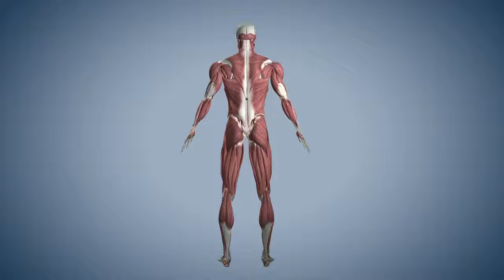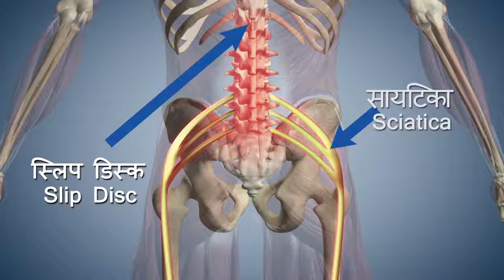Yoga with Modi Trikonasana Hindi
THE ORIGIN OF INTERNATIONAL DAY OF YOGA (IDY)
Yoga is a 5,000-year-old tradition from India that combines physical, mental and spiritual pursuits to achieve harmony of the body and mind. Yoga is being practiced worldwide today. Approximately 2 billion people around the world practice Yoga. According to a survey, it is said that number of Americans doing yoga has grown by 50% over the last few years to over 36 million as of 2016 from 20.4 million in 2012. In addition to these 9 out of 10 Americans have heard of Yoga, one in three have tried yoga at least once and more than 15% of Americans have done Yoga in the past six months. Yoga is an ancient physical, mental and spiritual practice that originated in India and is now practiced in various forms around the world. Indians have known the importance of Yoga from decades and from last many years the whole world is talking, practicing and adopting Yoga and its benefits. People have known the Importance and power of Yoga over the period of time. Here are essays on importance of yoga of varying lengths to help you with the topic whenever you required. You can chose any importance of yoga essay according to your need.
Yoga is said to come from Hinduism long back and is being practiced worldwide today. People have learned about the merits of Yoga and have accepted it in the form of exercise and meditation. Basically Yoga is not only a form of exercise but it is an ancient wisdom for healthier, happier and peaceful way of living. It helps in finding inner peace and leads to union with self.

Improves flexibility of muscles
Corrects the posture and alignment of the body
Renders better digestive system
Strengthens internal organs
Cures asthma
Cures diabetes
Helps in curing heart related problems
Helps in skin glow
Promotes strength and stamina
Tones internal organs
Improves concentration
Helps in mind and thought control
Keeps mind calm by overcoming anxiety, stress and depression
Helps in releasing tension
Helps in blood circulation and muscle relaxation
Weight reduction
Protection from injury
These are among the numerous benefits of yoga. Yoga focuses on your natural tendency towards health and self-healing.

A yoga session mainly comprises of breathing exercises, meditation and yoga asana that stretch and strengthen various muscle groups. It is a good substitute for avoiding medicines that are harmful for our mental and physical health.

One of the main benefits of practicing yoga is that it helps manage stress. Stress is common these days and is known to have devastating effects on one’s body and mind. Due to stress people develop serious problems like sleeping disorder, neck pain, back pain, headaches, rapid heart rate, sweaty palms, dissatisfaction, anger, insomnia and inability to concentrate. Yoga is known to be really effective in curing these kinds of problems over a period of time. It helps a person in managing stress by meditation and breathing exercise and improves a person’s mental well being. Regular practice creates mental clarity and calmness thereby relaxing the mind.
Conclusion
Yoga is a very useful practice which is easy to do and helps in getting rid of certain serious health problems that are common in today’s life style

1 : Trikonasana Hindi
2 : Tadasana Hindi
3 : Vrikshasana Hindi
4 : Ardha Chakrasana Hindi
5 : Padahastasana Hindi
6 : Bhadrasan Hindi
7 : Ustrasana Hindi
8 : Vakrasana Hindi
9 : Vajrasana Hindi
10 : Shashankasana Hindi
11 : Bhujangasana Hindi
12 : Shalabhasana Hindi
13 : Pawanmuktasana Hindi
14 : Setubandhasana Hindi
15 : Nadi Shodhan Pranayam Hindi
16 : Dhyana Hindi
17 : Suryanamaskar Hindi

Patanjali Yogpeeth
Saint Shri Kripalu Dev Ji Maharaj was succeeded by his illustrious disciple Pujya Swami Shri Shankar Dev Ji Maharaj, well conversant with Vedic knowledge and an ardent advocate of noble human values. Swami ji founded the Trust in 1995 along with his group of disciples; yet another Philanthropist Pujya Swami Ram Dev Ji Maharaj who has dedicated his presence to augment the haloed traditions of the trust based on selfless service and dedicated quest for excellence in education, vedic learning and promotion of nationalism; he is joined by an energetic soul with an intense spirit of service, Acharya Balkrishna Ji Maharaj, also a great spiritualist & great scholar of Ayurveda and an established name in Vedic philosophy Swami Muktanand ji Maharaj Science Graduate, Vyakaranacharya along with other disciples continue to exalt the traditions and enrich the future with what the trust had enshrined and achieved in its glorious preceding years. Baba Ramdev  Narendra Modi BJP Amit Shaha Arun Jaitly Election 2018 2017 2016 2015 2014